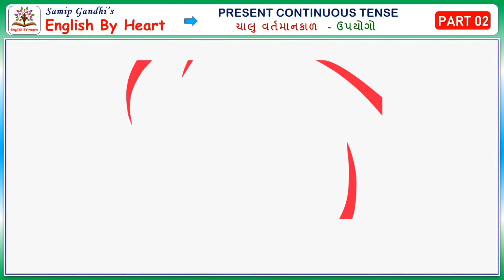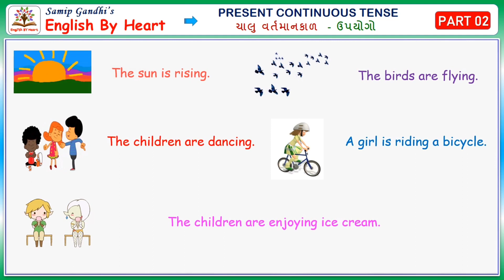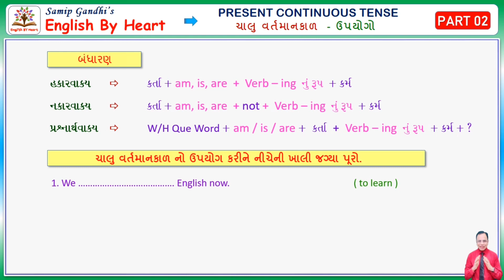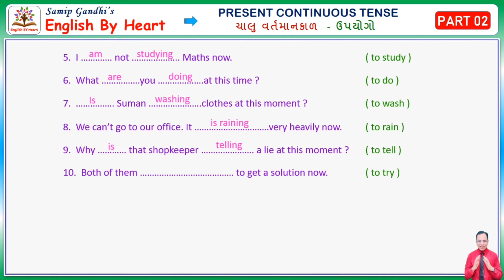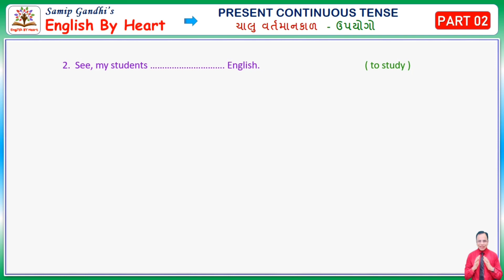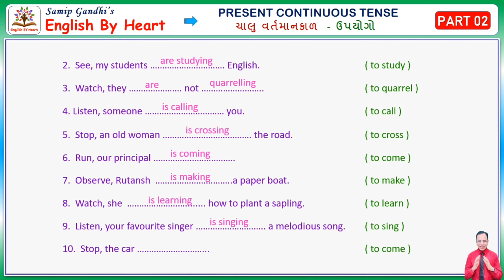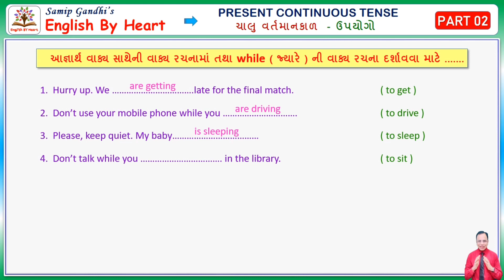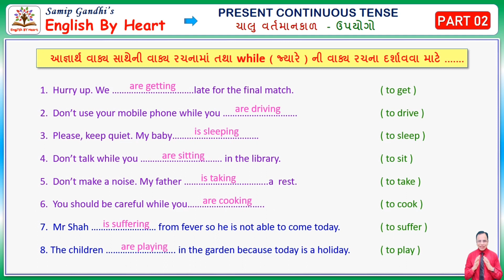Present Continuous Tense | ચાલુ વર્તમાનકાળ | Part 02 | Uses and Fill in the Blanks.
Want to enrich your vocabulary ??

Let's join our new series - " ENRICH YOUR VOCABULARY"

English Sentences with Gujarati Translation.

You can learn different forms of Verbs which are used in different sentences.

Main Verb, Past Tense Form, Past Participle Form

અંગ્રેજી ભાષામાં ઉપયોગી એવા વિવિધ ક્રિયાપદો તેમના ભૂતકાળ અને ભૂતકૃદંતના રુપો તથા તેમનો વાક્યમાં પ્રયોગ ( ભાષાંતર સાથે ) વગેરેનો સમાવેશ અમે આ series, "ENRICH YOUR VOCABULARY" માં કરેલ છે .